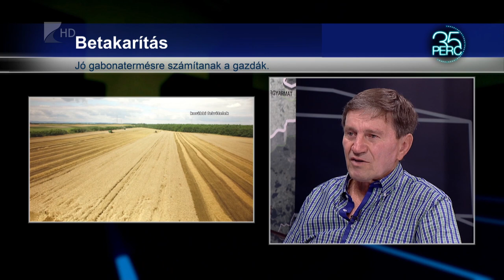35 perc - 2023. július 17.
Témák:

1. Betakarítás – eddig jó termésre számítanak a vármegyei gazdák
2. Fejlődő Máriapócs – elkészül a bölcsőde, utakat építenek
3. Változó hulladékgazdálkodás – júliustól a MOL MOHU szolgáltat